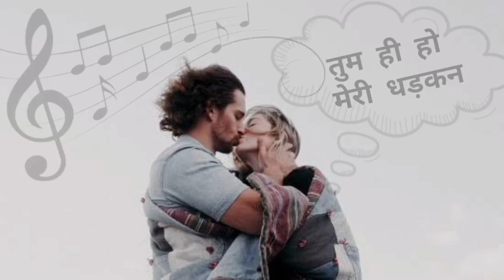तुम ही हो मेरी धड़कन : A Hindi Romantic song!